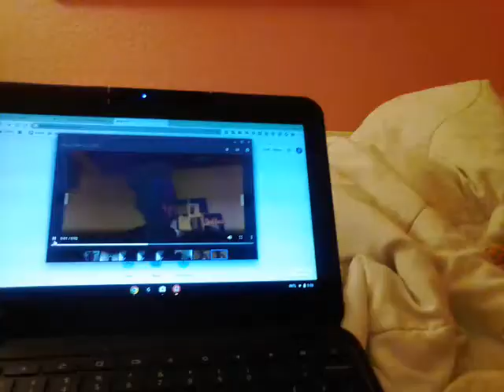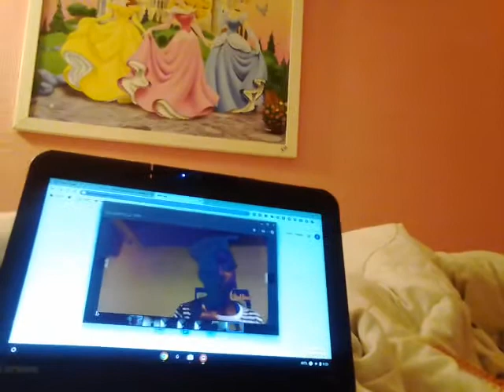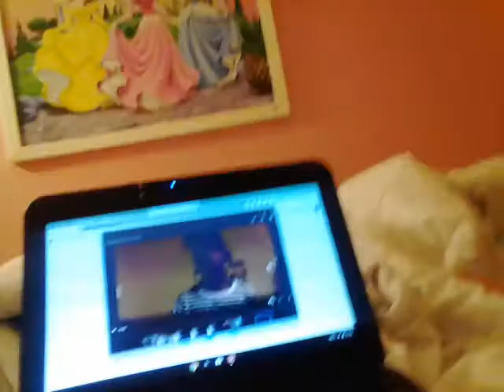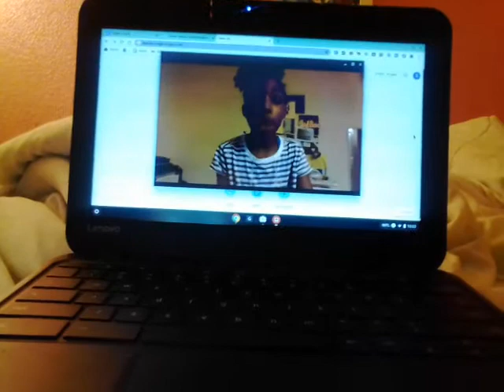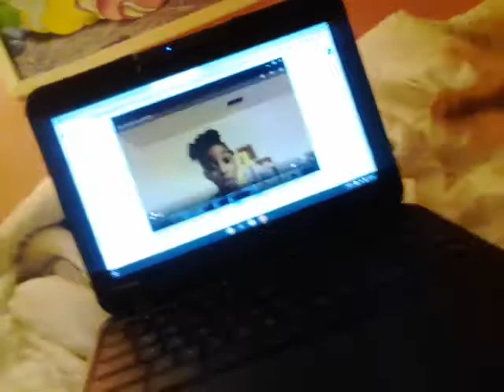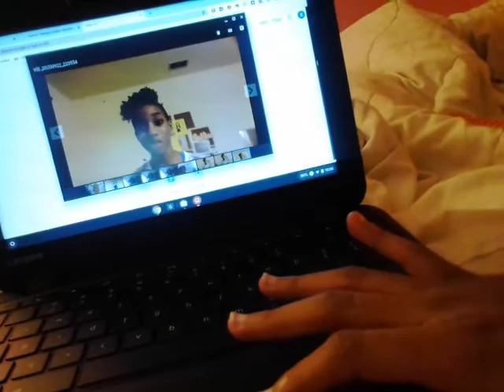when u rip your homework into pieces.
hey guys i had hiccups during this so yea lol